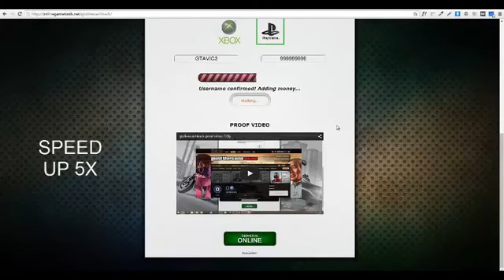GTA 5 BREAKING NEWS: BETTING REMOVED FROM RACES - GTA 5 Money Glitches Backlash! (Gaming News)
GTA 5 BREAKING NEWS: BETTING REMOVED FROM ... - YouTube
GTA 5 BREAKING NEWS: BETTING REMOVED FROM RACES ...
BETTING REMOVED FROM RACES ` GTA 5 Money Glitches ...
GTA 5 BREAKING NEWS: BETTING REMOVED FROM RACES - NVN
GTA 5 Online News - Betting Removed From Races Due To Exploits ...
GTA 5 Online: Betting Removed -
GTA 5 Online: DNS CODES ARE BACK - Snowballs, No Wanted ...
isgta - gta 5 breaking news: betting removed from races - Facebook